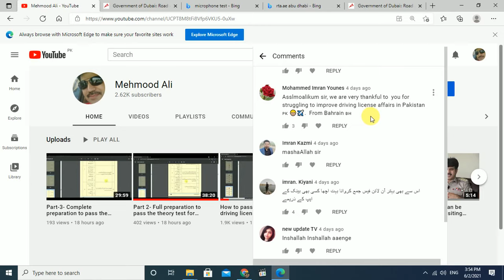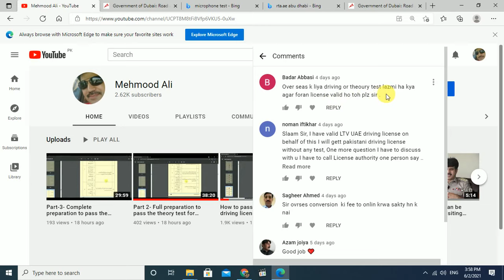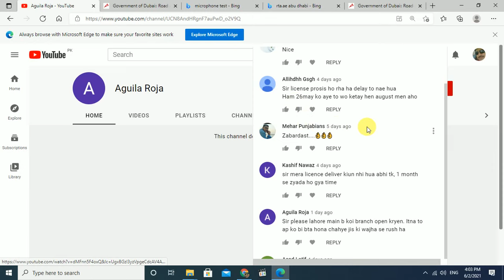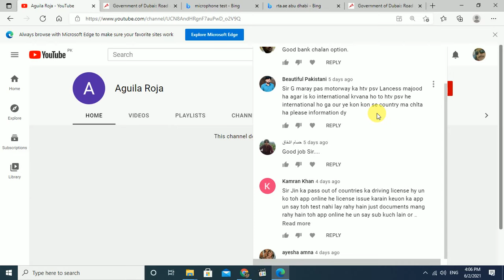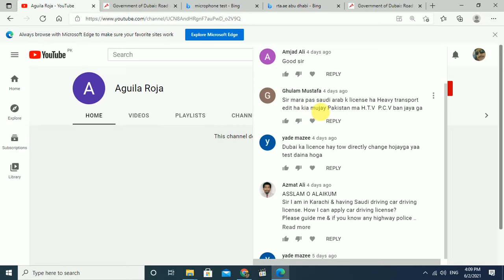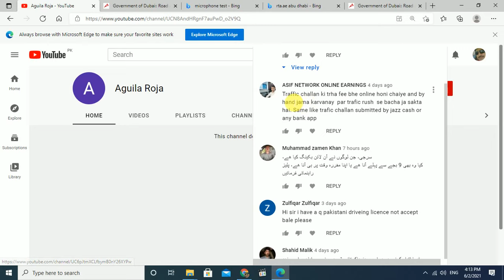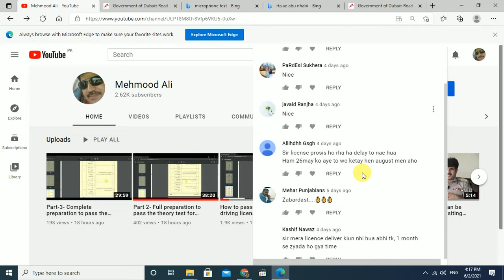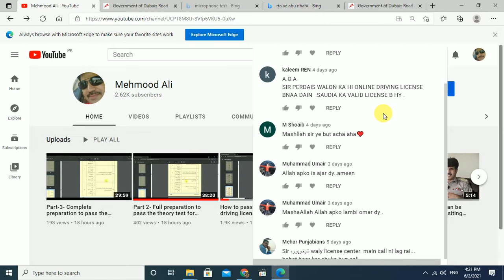your questions and replies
5) شناختی کارڈ میں اسلام آباد کا پتہ نہیں لیکن اسلام آباد سے ڈرائیونگ لائسنس لینا چاہتا ہوں